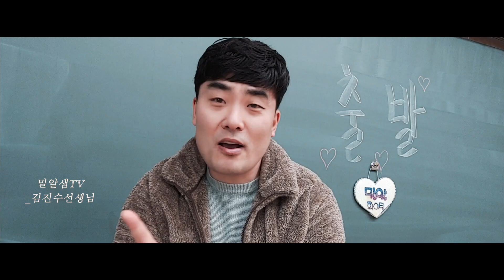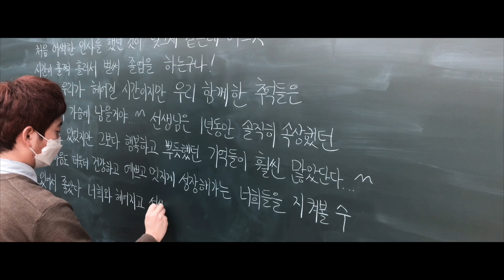"선생님이 있으니 걱정 마!" [2021년 학생 응원송]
🎁교육부에 도착한 소중한 응원 선물🎁

2021학년도 새 학기 준비로 바쁘신 와중에
많은 선생님께서 참여해주신 '2021년 학생 응원송❣'

올 해도 변함없이 학교 현장에서 우리 학생들의 안전한 등교와
학교 일상의 회복을 위해 노력하시는
전국의 선생님 여러분께 감사의 인사를 드립니다.

코로나19가 지속되는 어려운 상황에서도 학생들을 위해 포기하지 않고
노력하고 계신 선생님들이야말로 우리나라 교육의 힘이며 큰 희망입니다.

우리 교육부도 현장의 선생님들을 언제나 응원하며
학교 일상으로의 회복을 위해 최선을 다하겠습니다.

학교 현장의 모든 선생님! 정말 고맙습니다!

(※영상에 자발적으로 출연해 주신 '교사 유튜버 커뮤니티'
❤티튜버 활동 선생님 감사합니다!)

💌영상과 함께 보내주신 편지도 소개합니다💌

저희는 현재 충남에서 근무하고 있는 교사 정지훈, 이준권 입니다.

작년의 학교교육현장은 갑작스런 코로나19로 인해
바쁘게 대처하고 적응하느라 정신없이 보냈다고 생각합니다.
올 해도 학교교육현장에서는
보다 나은 수업과, 학습결손을 최소화하기 위해
한 차원 더 높은 연구와 노력이 필요한 시간이 될 것이라 생각합니다.

이런 고민 중에 먼저 학교의 주인공인
우리 학생들의 새 학년 & 새 출발을 힘차게 응원하고,
전국의 많은 선생님들의 지난 1년간의 노력을 위로하며 힘을 북돋아 주고자
"2021 학생 응원송"을 제작하게 되었습니다.

새 학년을 앞둔 학생들의 출발을 응원하자는 저희의 제안으로
이 프로젝트를 위해 21분의 교사 유튜버가 자발적으로 참여해주셨습니다.
(※영상에 자발적으로 출연해 주신 모든 선생님들은 교사 유튜버 커뮤니티
❤티튜버 활동하고 계신 분들입니다.)

2020년... 힘들었던 학생들의 마음을 위로하고,
2021년의 새 학년 & 새 학기에는
선생님들이 있으니 걱정하지 말고
2021년을  힘차게 출발하자는 마음을 담았습니다.

다가오는 3월, 전국의 모든 학생들과 선생님들께서
이 노래를 듣고 힘내셨으면 좋겠습니다.
감사합니다.

👩🏻‍🏫출연 선생님👨🏻‍🏫

정쌤준쌤 - 정지훈, 이준권 선생님
김켈리(실명은 비공개) 선생님
혼공TV-허준석 선생님
밀알샘TV-김진수 선생님
아이비코Ivy-고연승 선생님
빛나는빛나-박빛나 선생님
어디든학교-하유정 선생님
과학친구 재준쌤-정재준 선생님
수정쌤의 즐거운 중국어-이수정 선생님
레츠고 도영쌤-이도영 선생님
와우스쿨-박동수 선생님
올린OHLYNN-강예린 선생님
개꿀쌤-박병우 선생님
안전한 영양균선생님-이영균 선생님
불꽃남자초리쌤-김민철 선생님
자담쌤-강소담 선생님
옥티-유경옥 선생님
제이오-조현진 선생님
버터넥-김현진 선생님
주넌쌤의 수어놀이터-정준원 선생님